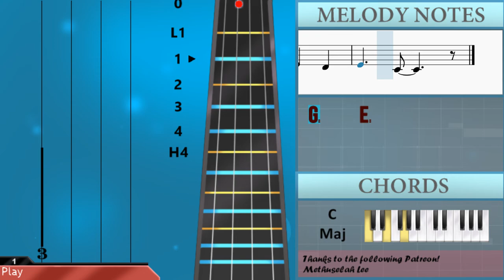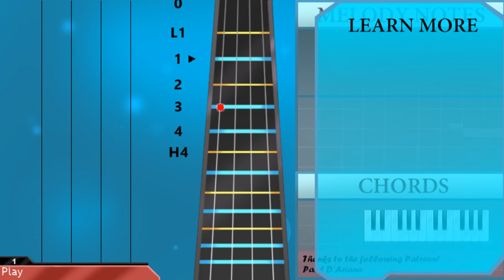SUPER EASY: How to play Easy On Me by Adele on Cello (Tutorial)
Comment and let us know how the videos have helped you. It keeps us going! :)The easiest way to learn how to play Easy On Me (SUPER EASY) by Adele on the cello. It's a cello tutorial for Easy On Me (SUPER EASY) by Adele.

EasyCelloLesson teaches you to play the your favorite instrument, through easy and simple animation so that you too can learn how to play Easy On Me (SUPER EASY) by Adele on the cello easily. A cello tutorial with visual animation graphic.

Chords of Cello arrangement:
G Maj   E Min   B Min   B Min   C Maj   C Maj   G Maj   E Min
B Min   B Min   B Min   C Maj   C Maj   D Maj   G Maj   E Min
D Maj   D Maj   D Maj   C Maj   C Maj   C Maj   C Maj   C Maj
C Maj   C Maj   C Maj   C Maj   C Maj   G Maj   E Min   D Maj
B Min   A Min   C Maj   B Min   C Maj   G Maj   E Min   D Maj
B Min   A Min   C Maj   B Min   C Maj   G Maj   E Min   B Min
B Min   B Min   B Min   B Min   B Min   C Maj   C Maj

Melody notes of Cello:
G2           G2
G2     E2
D2 E2 G2
G2     D2 E2 G2
D2 E2 G2 E2
G2     D2 E2 D2
G2     E2
C3           B2
G2
D3           C3 B2
C3   B2 A2 B2   B2 B2
B2 G2
B2 G2
G2 G2   A2
B2 G2
B2   C3
C3 B2 G2         G2
G2     B2
G2 D3
G2     E2